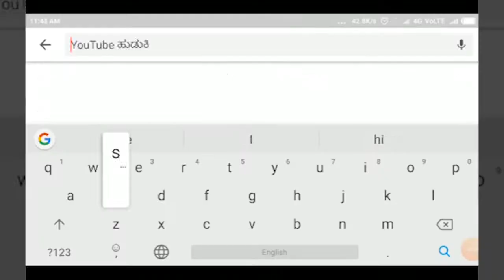HUKKERI-ಕ್ಷೇತ್ರ ಶಿಕ್ಷಣಾಧಿಕಾರಿಗಳಿಂದ ತಾಲೂಕ ಶಿಕ್ಷಕರ ಸಭೆ..! ಹರ ಘರ ತಿರಂಗ..!! ಮಾಹಿತಿ.|SATYAM TV KANNADA